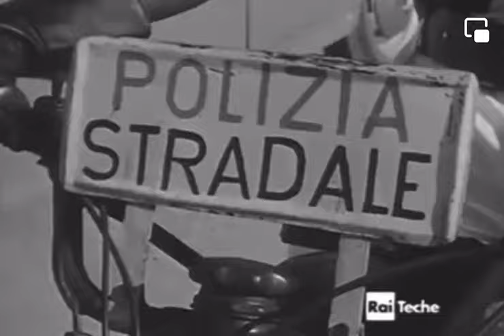Somalia Independence celebrations 1966